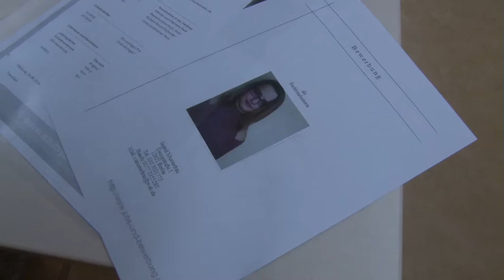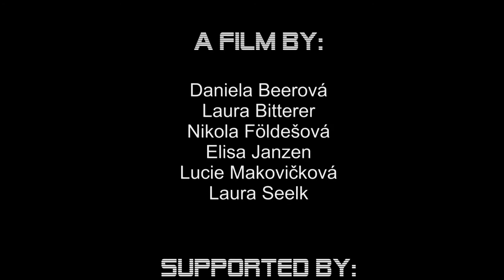the internet - friend or foe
Dieses Video ist im Ramen des deutsch-tschechischen Medienworkshops perspekiva 1.0 im Jugendmedienzentrum T1 entstanden. Unterstützt von den Rotary Clubs Stiftland und Cheb/Eger, gefördert über Euregio Egrensis.